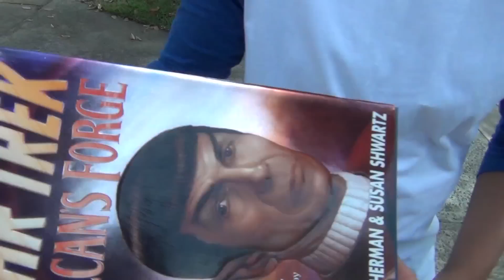Trading a Yoyo for a Video Game ?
Thanks for the support guys. So what happens when you get three bored teenagers that have nothing better to do and have a bag of yoyos ? Bigger or Better that's what happens. A game where you trade items for other items and keep going up and up until the time limit you set is up. This is pretty much what we did. Do you think the yoyo was worth it.

Oh and excuse my insanely high pitched voice.